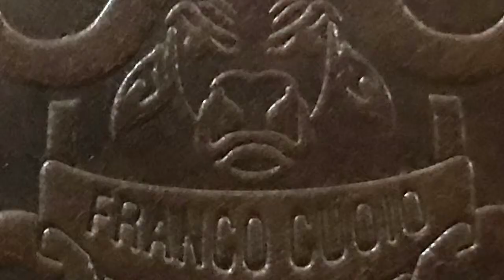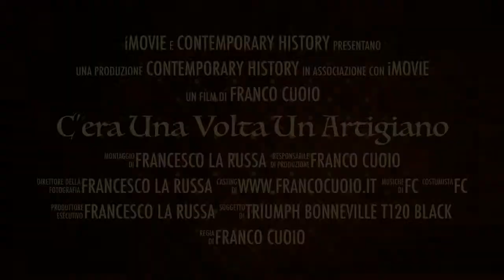Triumph T120 by Franco Cuoio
Triumph T120 Black.
Saddlebag for triumph T120